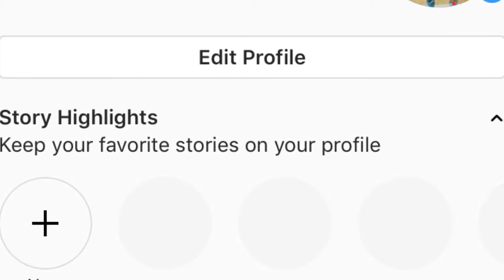Chris Brown Don’t check on me Audio ft Justin Bieber